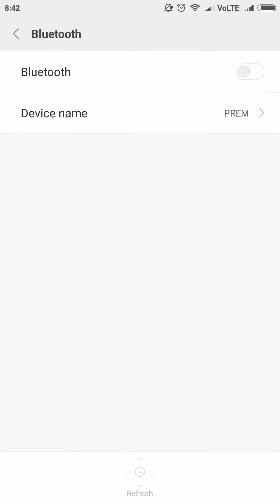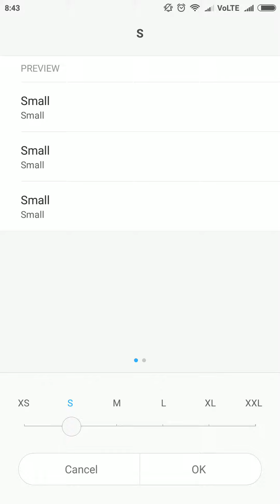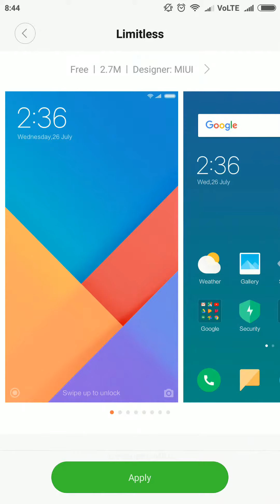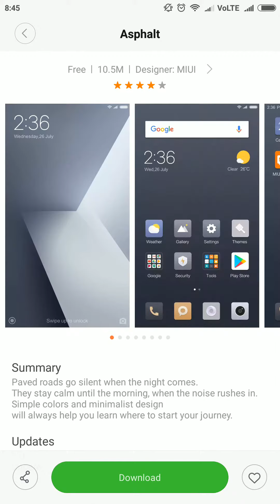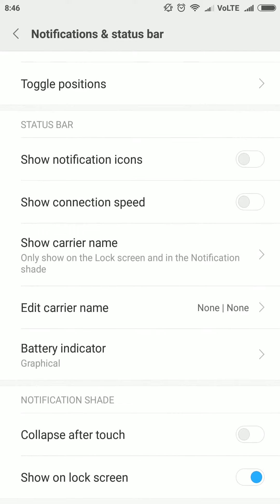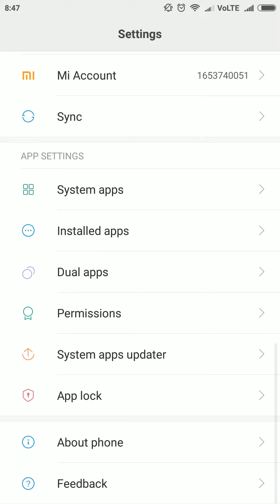XIOMI NOTE 4, 4GB RAM, 64 GB MEMORY VIDEO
Demo XIOMI NOTE 4 BRAND NEW DEMO